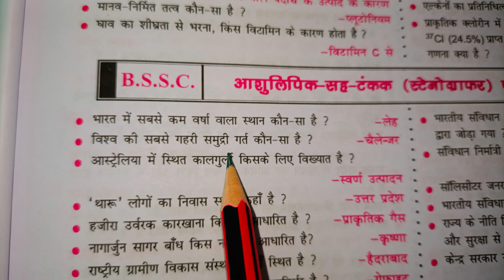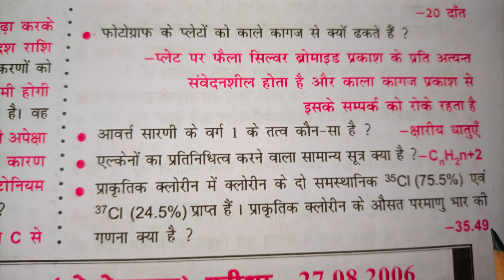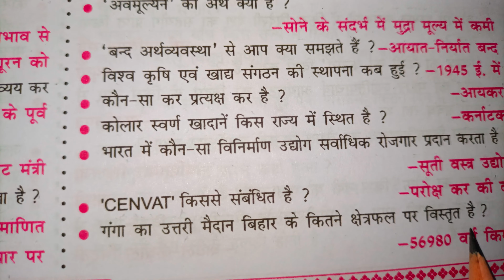BSSC Inter level previous year question \ BSSC Inter level practice set \ BSSC CGL